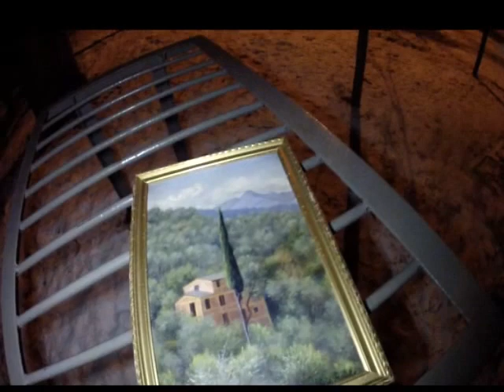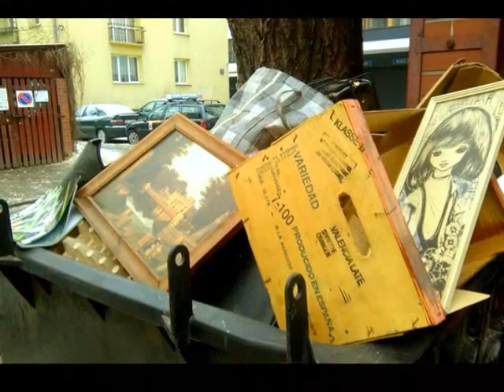Znalazlem st obrazy,porcel,zegary,stoly zabytkow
Znalazlem st obrazy,porcel,zegary,stoly zabytkow śmietnik śmieci hasiok rupiecie wystawki prl Dumpster Diving Poland 10 Luty Krakow